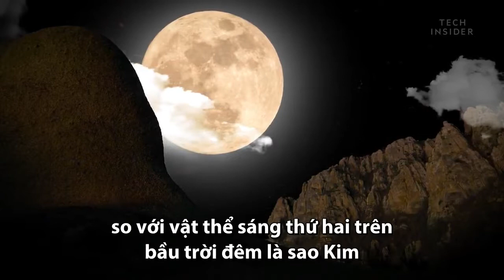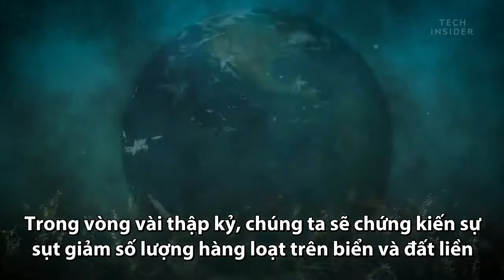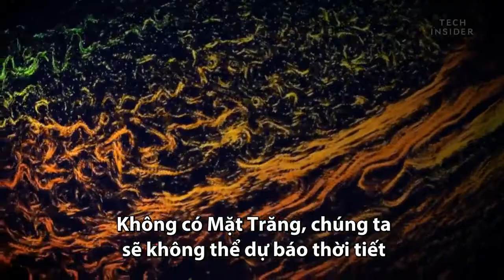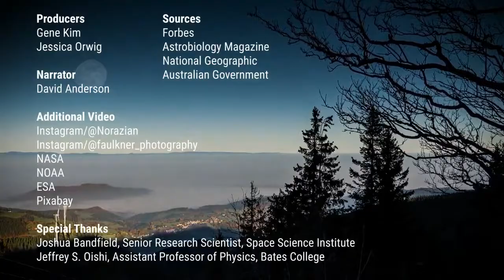Chuyện gì sẽ xảy ra nếu Trái đất mất đi mặt trăng - thiên văn học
Fun fact: 3753 Cruithne được xem như vệ tinh thứ hai của Trái Đất do sự chuyển động phức tạp từ quỹ đạo của nó khiến nó trông như đang quay quanh Trái Đất theo Quỹ đạo hình móng ngựa!

╟KT11╟